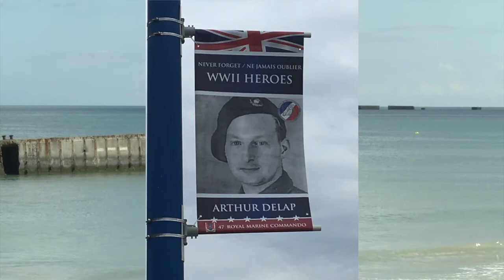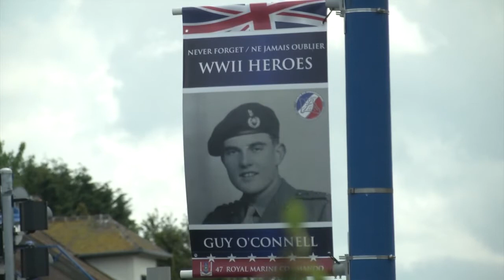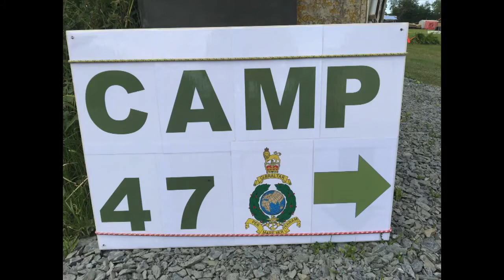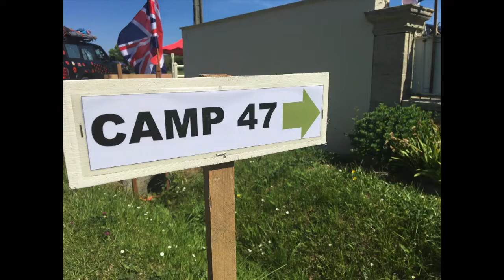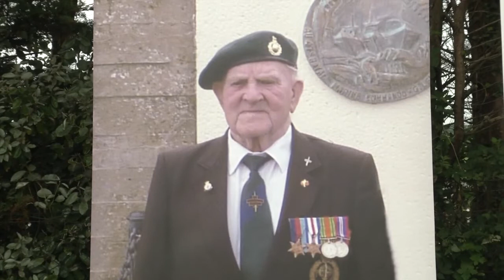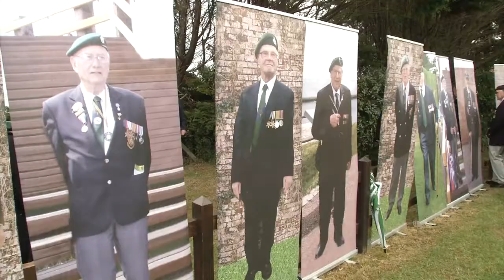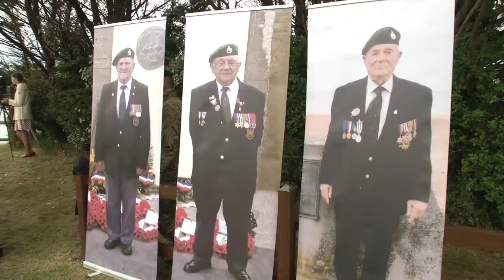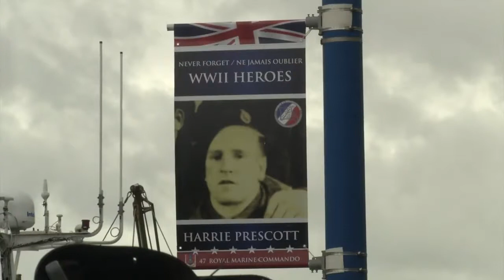47 RMC 75th D-Day Anniversary Port en Bessin Normandy 2019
(N.B. This material is not to be copied or used without permission from 47 Royal Marines Commando Association)

Camera:
Steve Hignett Video Productions Ltd